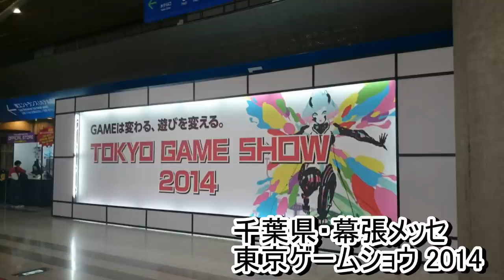長期休暇明けのご挨拶動画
2か月弱という長期間の休暇を頂いておりました(;'∀')

インターネットの工事の関係でろくにゲームもしておりませんでしたが・・・、一部では死亡説など流れていた様子(;´･ω･) ご心配をおかけしたことをお詫び申し上げます。

とりあえず、配信の環境がまた整いましたのでぼちぼち従来のペースでアップしていきたいと思っております。

現状、いまだに貯めどりがあるマイクラを放出しつつ、これから出るゲーム、もう発売されたゲーム、PCゲームなど実況したいなと思うゲームを探しつつやっていきたいと思います。バトルフィールド4やゴーストもコンスタントにアップできればと思っています。

録画データの損失の関係でウルフェンシュタインだけは継続が難しいので、すぐにアップするという可能性はゼロになります(;´･ω･) 待っていてくださった方々、申し訳ありません。

PCを新調したのでPCゲームもふつうにプレーできるようになりました。マイクラは過去の貯めどりがあるため、すぐには反映されませんw 影MODでも入れてみましょうかね。

その他、ご意見やご要望などありましたら、ご気軽にコメント欄にてお願いします。私が至らぬため、批判・避難もあるかと思われます。そのようなコメントをされる場合は、さまざまな方が見ているので口調やトーンに配慮頂ければ幸いです。UP主の判断にはなりますが、注意等させて頂くかもしれません。ご了承ください。